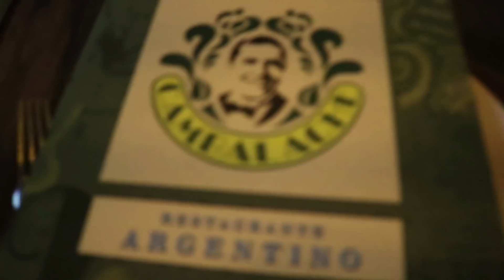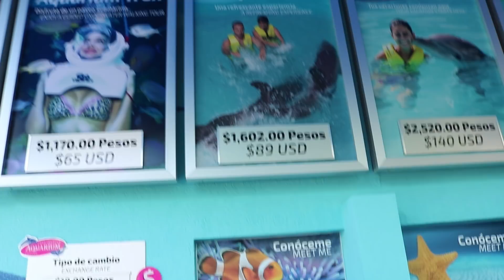Mi primer viaje con mi hija - Cacún México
Mi primer experiencia de viaje con mi hija en un lugar tan lindo como Cancún.